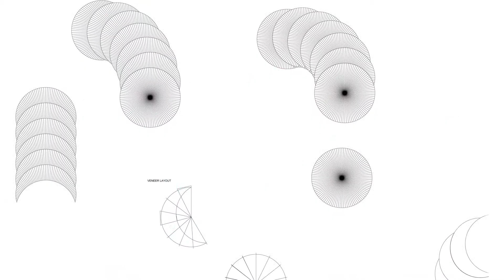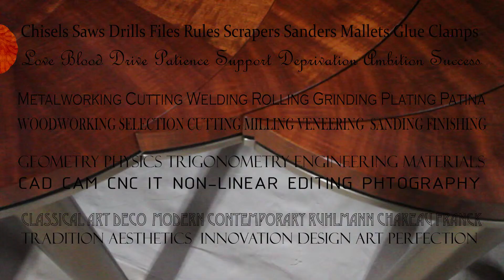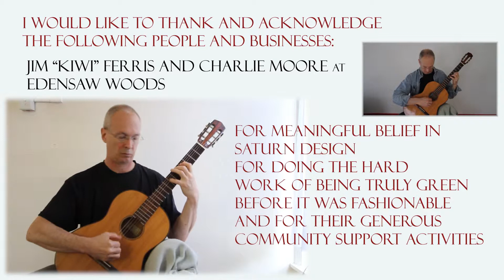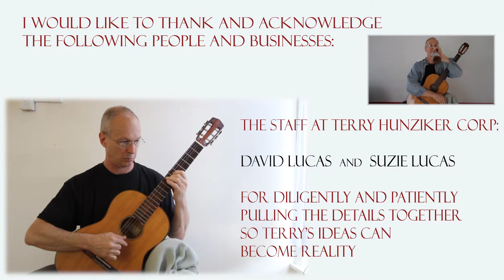MAKE, Bob Huskey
Making his Furniture for the Furniture Societies show "Make" at the ICFF, NYC, 2012